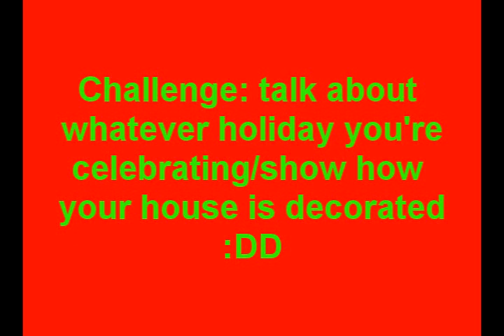sunday says it's cold outside ;)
happy holiday season! :D